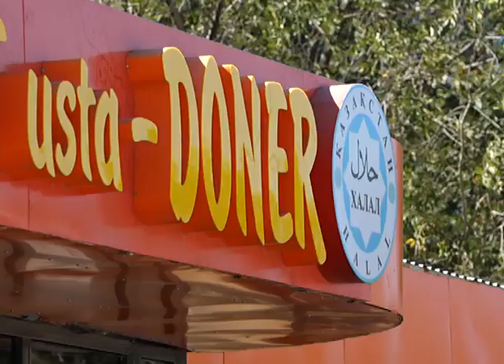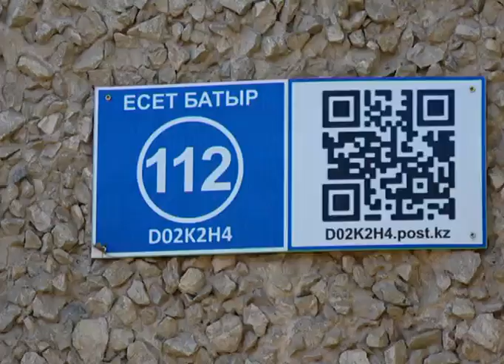Есеи батыр көшесіндегі құбыр жалғау жұмыстарына тұрғындар алаңдаулы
Есет батыр көшесі 112-ші үйдің тұрғындары наразылық білдірді. Себебі, үй маңындағы аялдамада орналасқан қоғамдық тамақтану орнының кәріз жүйесін осы үйдің құбырымен  біріктірмек. Салынғанына онсыз да елу жыл болған үйлердің кәріз құбырлары қосымша жүктемені көтермейді деп алаңдайды тұрғындар.Есет батыр көшесі бойындағы мына аялдамада бұрын гүл салоны болған. Қоғамдық тамақтану орнына айналғалы бұл жерден адам арылмайды. Маңындағы үйлердің тұрғындары дәмхана күндіз-түні жұмыс істеп тұрғанын айтады. Онсыз да жұрттың тынышын кетірген бұл ғимараттың иелері, енді үйдің маңын қазып, кәріз жүйесін қоспақ. Ал, бұл жерде қазба жұмыстарын жүргізіп жатқан "Aqtobe su-energy group" АҚ өкілдері бұл дәмхана иесіне заңды тұлға ретінде кәріз жүйесін жүргізуге рұқсат берілгенін айтады. Алайда,  жасалып жатқан жұмыстардың бұл тұрғын үйлерге зияны  жоқ деп сендірді.
Өз кезегінде тұрғындар бұл жерде кәріз жүйесі бар екеніне сенімді. Сондықтан, жауапты органдар мен қалалық әкімдікке арыз жазып жолдағалы отыр.